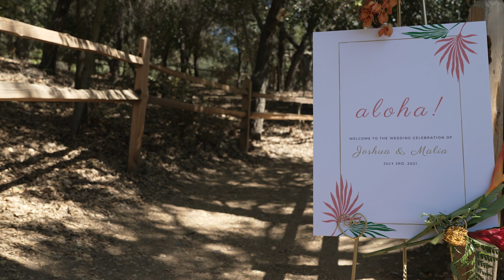Josh and Malia Wedding Film | Don't Change - Musiq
* * * Client Work ! * * *

This was the Very FIRST Wedding video we produced as a production company.
We were lucky enough that this lovely couple saw something in us that prompted them to hire us as their wedding professionals

Thank you again Josh and Malia!
The Most chill and down to earth couple we've worked with and we are still friends to this day!

Cheers to you two again!

Camera Gear I Use:

CAMERAS:
Sony a7siii
Sony A7iv
Sony A7rIII
Sony a7iii
Sony a6000
DJI Mavic 3
DJI RC Pro
Insta 360 OneX
Insta360 One RS

LIGHTING:
Aputure 300d ii
Aputure LS 60d
Aputure MC Amaran
Godox AD400 Pro
Godox V860II-S
Nanette Pavotubes 30cL

Manfrotto 504X w/ Twin Tripod Legs
Manfrotto 055 Aluminum 3-Section
Manfrotto Pro Monopod
Rhino Ultimate Slider Bundle:

Audio:
Zoom H6
Zoom H1n
Rode Video Mic Pro+
Rode NTG5
Tascam DR-10L
Rode Wireless GO ll

Editing:
Editing Video Software: Adobe Premiere Pro
MacBook M1 Pro